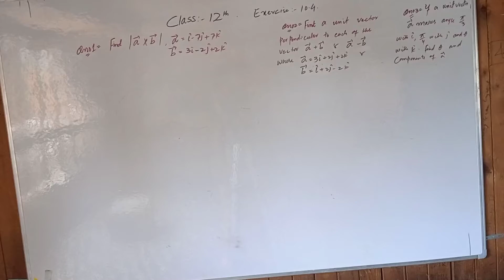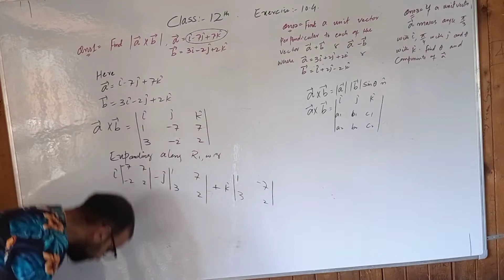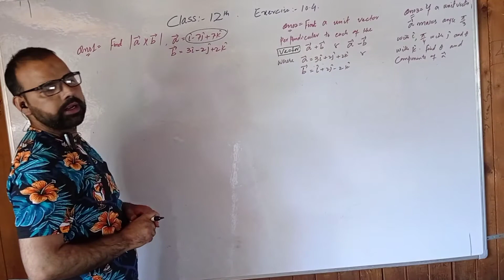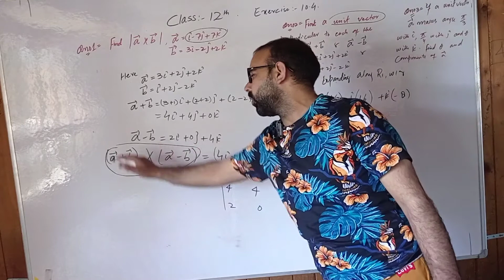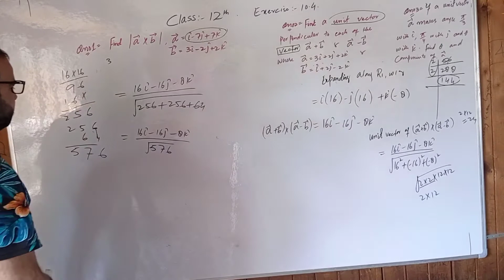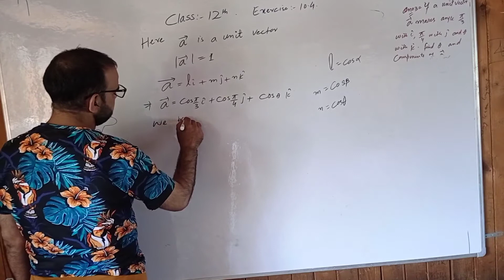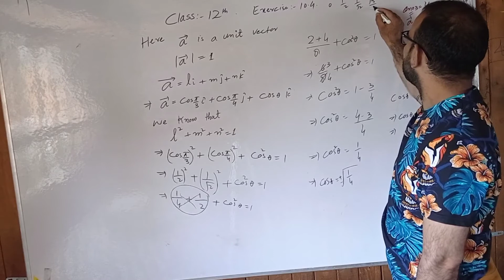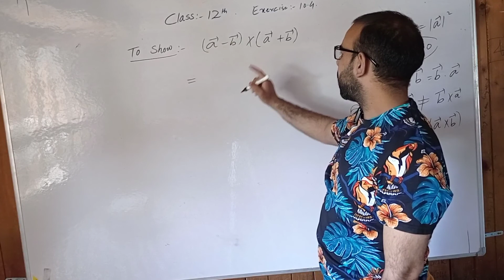class 12th. chapter. 10. exercise. 10.4. cross product